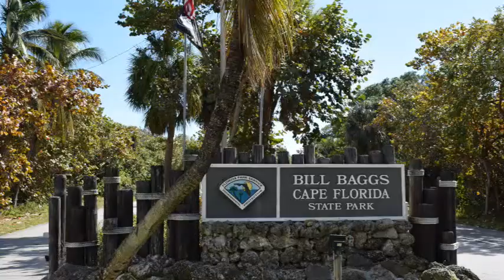Biscayne National Park - Florida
DAY 29-1                  Biscayne National Park                                2-3-19